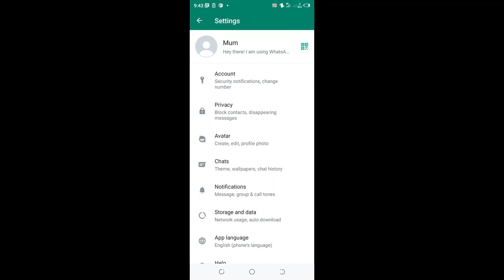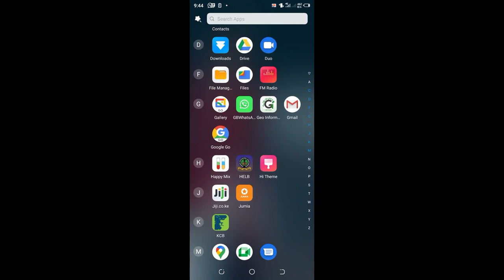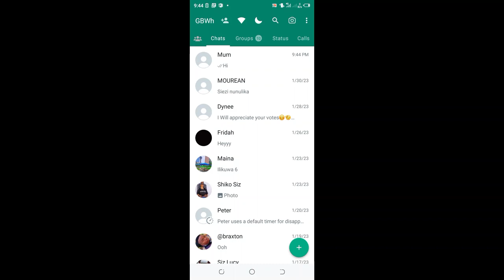WhatsApp Hide Blue tick trick New Update-Disable Blue Tick WhatsApp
Messenger WhatsApp blue tick turn off || WhatsApp message seen no bluetick settings 2023
Messenger WhatsApp blue tick turn off settings |messenger WhatsApp blue tick show and hide option | Messenger WhatsApp settings explained in UK English
In this video I have shown you how you can hide and show blue ticks using the Messenger WhatsApp…. Using few and clear steps